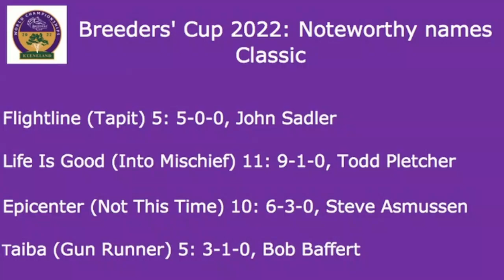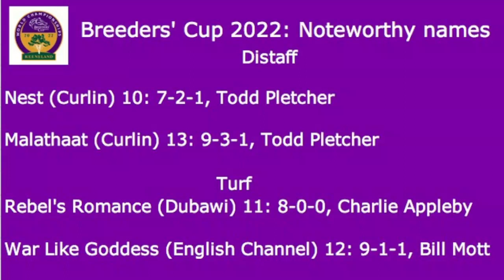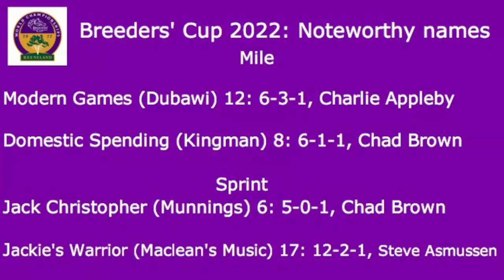Breeders' Cup 2022: 15 big name horses on HorseCenter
This week on HorseCenter, your hosts Brian Zipse and Matt Shifman highlight the biggest equine stars pre-entered in the 14 Breeders' Cup races at Keeneland on November 4 & 5.